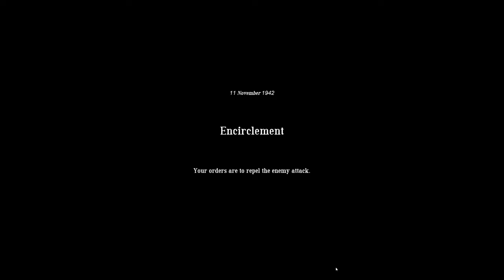Easy Red 2 1942 Stalingrad M7 (Operation Uranus) - Sixth Army Group Encircled (German)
Oh.. boy, I hated this level as the Soviets AND its still just as bad as the germans. You don't have any anti tank rifles and what you can steal is too far away or gets you owned, Your only hope is going to be spamming molotov cocktail looted off soviet bodies or the far away 88mm FlaK guns on the hills...

240mm twin AIO Cooler LT520/ML240L, or more likely Thermalright Frozen/Jonsabo TW or TG 240/MSI MAG/ID Cooler Auraflow 240 class top exhaust (Starting to fail with air bubble sounds. Thermalright Frozen Warframe 240 brought in preparation)
Fans:Built in DP505 Antec Fusion 120mm 3x frontal fans
GPU:Sapphire Nitro RX7800 XT (Minimum AMD Adrenalin drivers)
DVD:None
Monitor:1440P Philips 165 HZ, 24M1N5500Z/93 Evnia 5000 24 inch Series
PSU:ASUS 850W STRIX ROG Aura Edition Gold
OS:Windows 11 Home edition
Case:Antec DP505 (Colette Brunel/Angel theme)
Editor:KdenLive. AMD AMF Hardware acceleration (H.264/H.265/AV1. H264 AMF OBS recorded on Medium file size. Rendered in AMF  H264 preset)